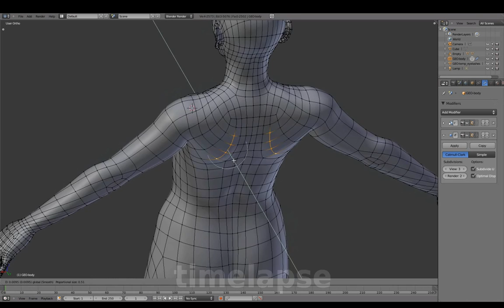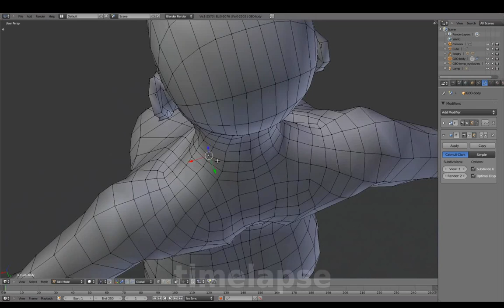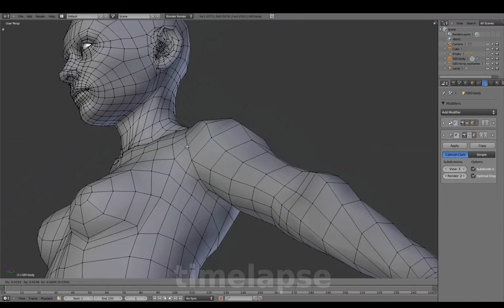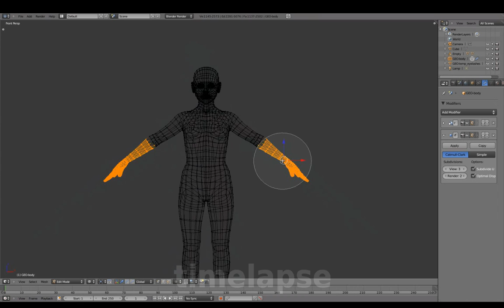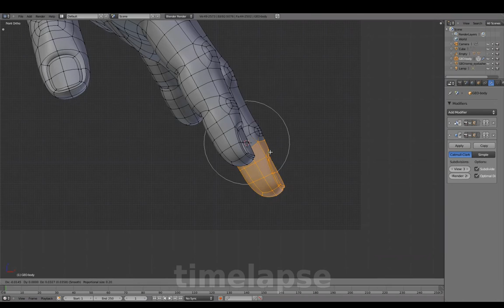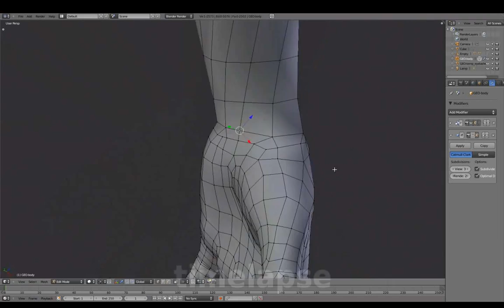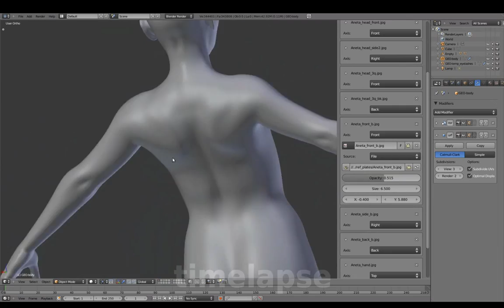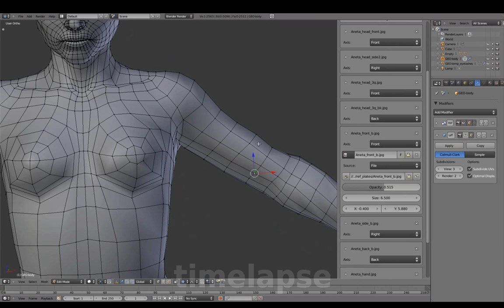Blenderella (2011): body - rest pose (26/37)